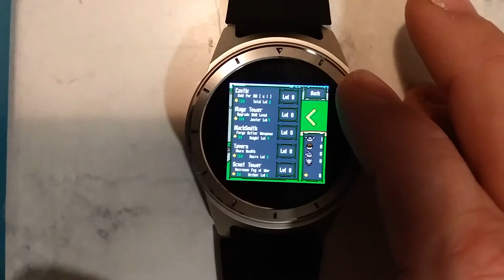Combat Wear QuickPlay - Wear OS Smartwatch RPG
A quick demonstration of the 1st game released by Stone Golem Studios.
The sequel is now available!